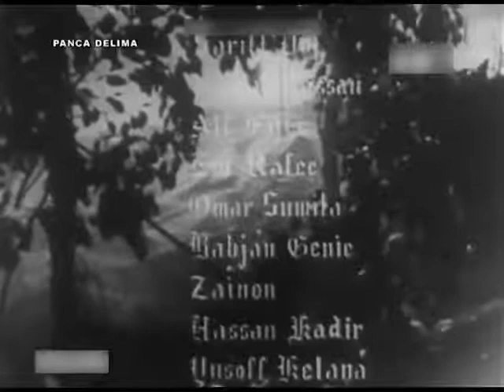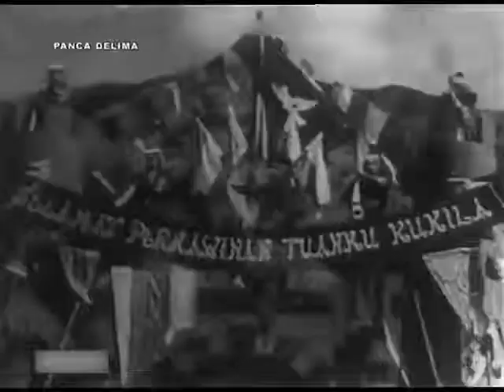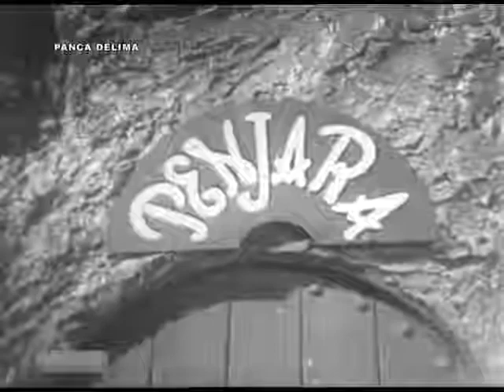FILEM MELAYU KLASIK Panca Delima 1957 Full Movie